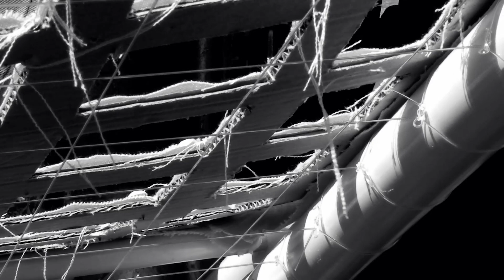Ciudad Entretejida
Registro del trabajo desarrollado por Adriana Castellano y Mariana Gaspar.
Valencia, Venezuela